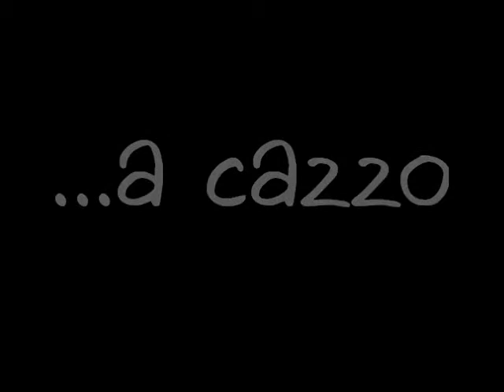i Cugini in Campagna - prove tecniche 2011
Guardia Vomano data astrale 10 agosto 2011. Finalmente si inizia a provare qualche brano per la serata di domenica 14 agosto e sono subito Accordi e...disaccordi